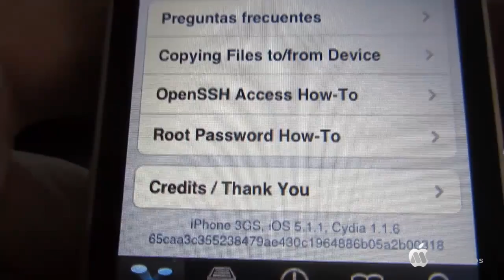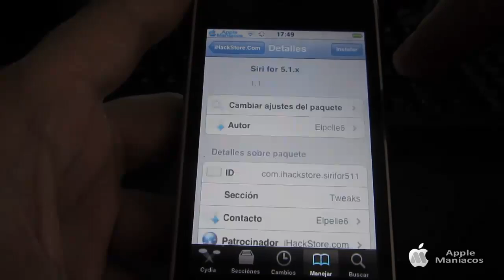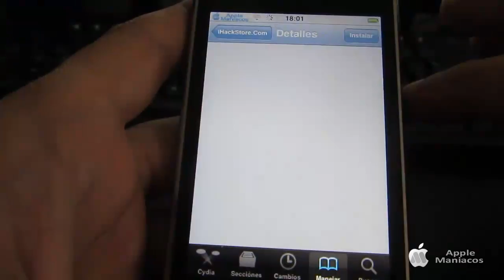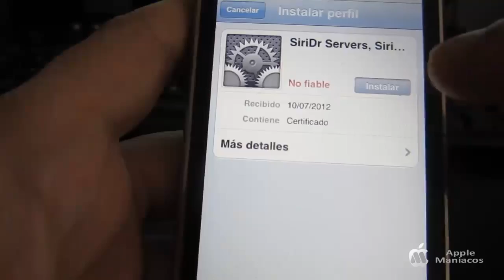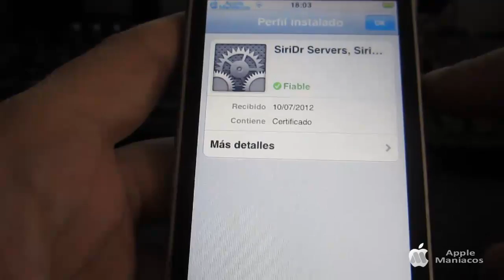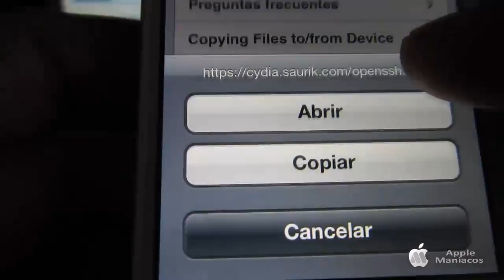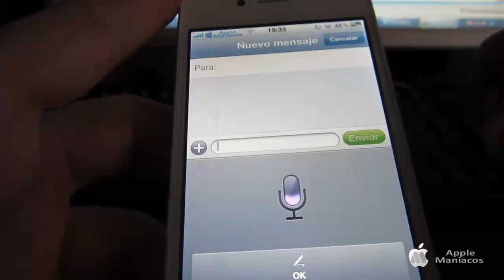Cómo instalar Siri en español en iOS 5.1.1 en iPhone 4 / 3Gs, iphone 4s & iPod Touch 4G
LEER DESCRIPCIÓN:
Gracias por haber visto el vídeo y recuerda que tus likes son el motor principal para continuar con este hobby. Comentarios, soporte y ayuda en el FORO: